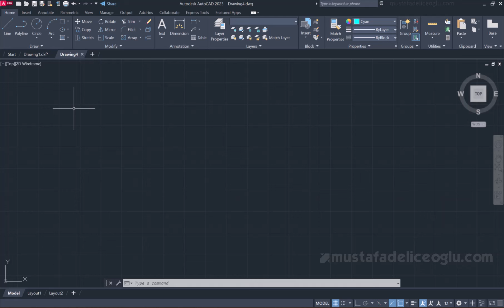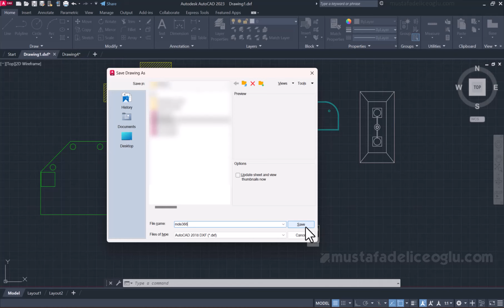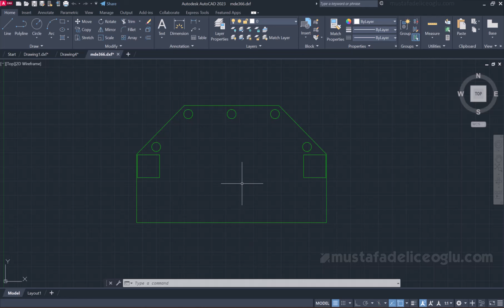Autocad Seçilenleri Ayrı Kaydetme DXFOUT Komutu | Lazer Kesimcilerin Sık Kullandığı Komut -2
Autocad seçilen çizim veya objeleri ayrı kaydetmek istiyorsanız DXFOUT komutu tam size göre! Özellikle lazer veya plazma kesim işiyle ilgilenenlerin çoğu bu komutu iyi bilecektir. :)